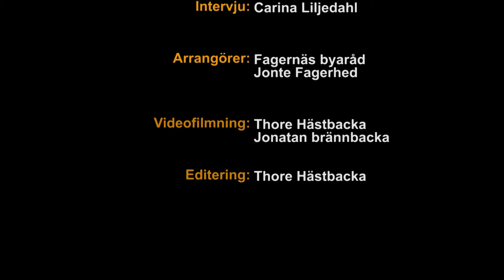Föusjazz 2017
Charlotta Kerbs framför dikter av Vivi Johansson som hon har tonsatt inför Larsmo kommuns 150 års jubileum.